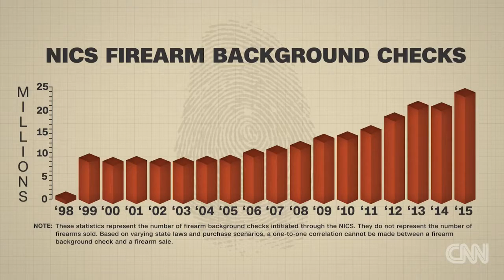Is Barack Obama the best gun salesman in history?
Exhibitors at the National Rifle Association's annual meeting in Louisville say that fear of government action on guns is a huge driver of sales.

The Greatest Gun Salesman In American History President Obama is the greatest gun salesman in American history! Here are some supporting stats and data.

President Obama The Best Gun Salesman In America - Stuart Varney My Take **Please Click Below to .

Far left President Obama is the greatest gun salesman in US history.